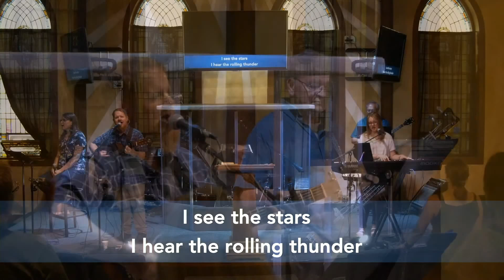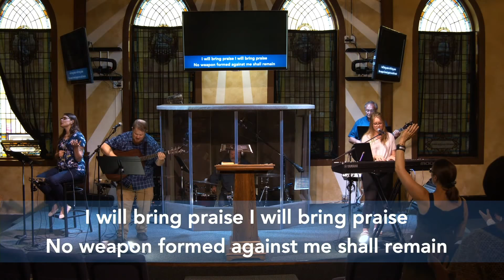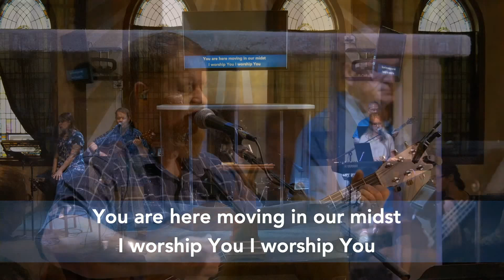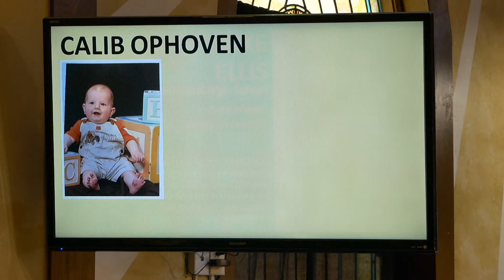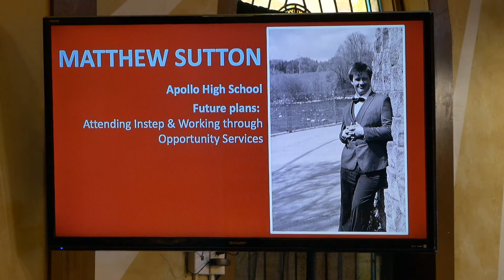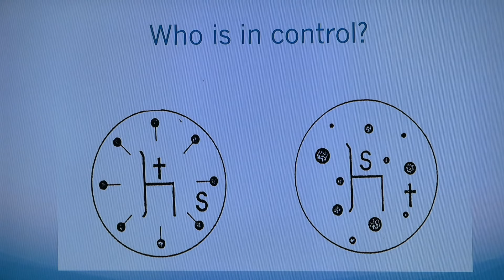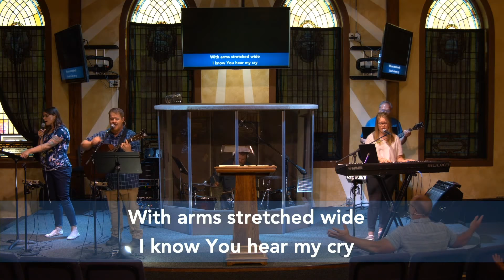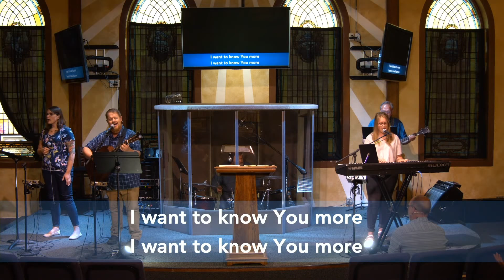Sunday Morning 6/7/2020 - Harvest Fellowship